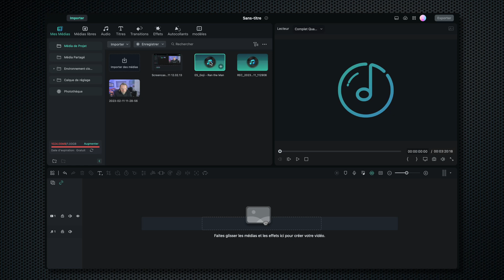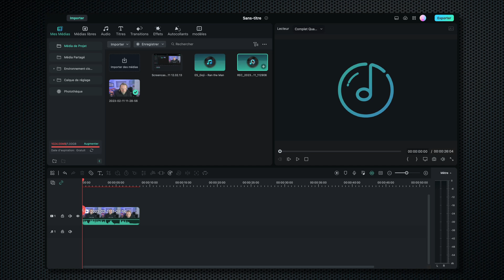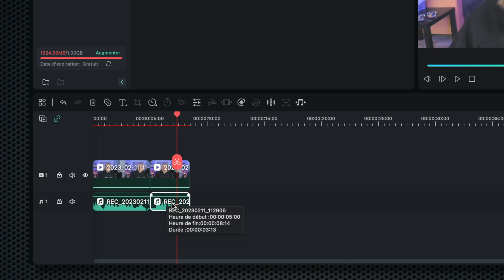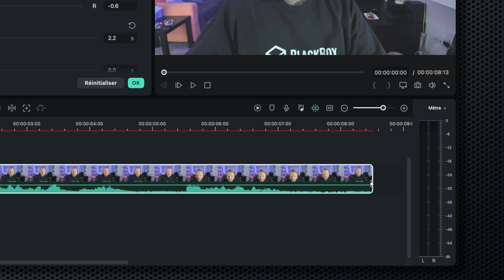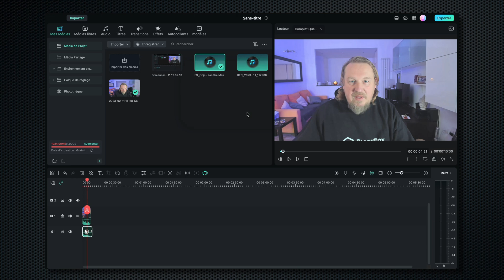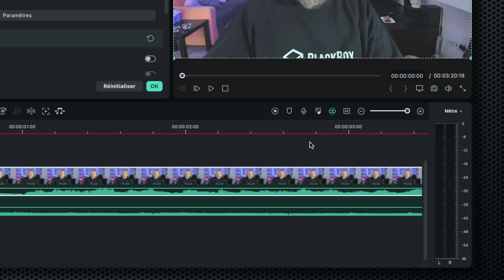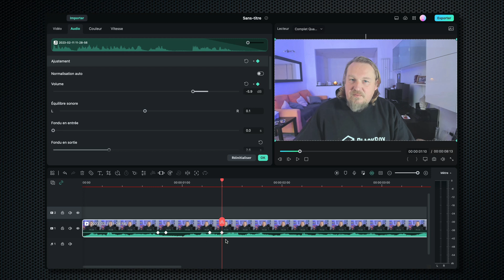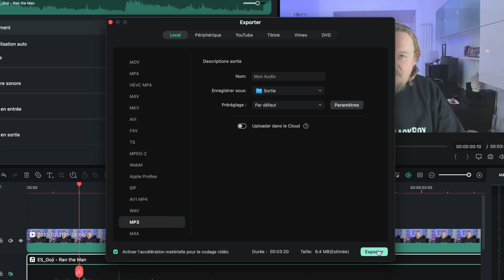12 Astuces de montage AUDIO dans Filmora 12 || TUTO Filmora - Astuce de Montage audio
Dans cette vidéo, nous allons découvrir 12 astuces de montage audio sur Filmora 12.

Chapitres :

00:16 - Audiomètre
01:07 - Synchronisation
02:07 - Auto normalisation
03:02 - Spectres audio
03:33 - Menu contextuel
04:44 - Extension musique
05:16 - Atténuation sonore
06:18 - Mixeur
06:41 - Intelligence artificielle
07:29 - Images clés
08:13 - Timeline
09:02 - Exportation audio

Liens :

Qui a droit à la mise à jour gratuite de Filmora 12 et comment acheter Filmora 12 :

Comment installer une version précédente de Filmora (7, 8, 9, 10 et 11) ?

Reprise Youtube avec Sony ZV1 :
Reprise Vidéo en extérieur avec DJI Osmo Pocket :
Reprise aérienne avec DJI mavic mini :
Microphone RØDE NT-USB :
Carte mémoire Vidéo Sandisk Extreme Pro 128Go :
Lumière studio avec GVM 600S light kit :
Lampe RGB IVISII G2 Pocket